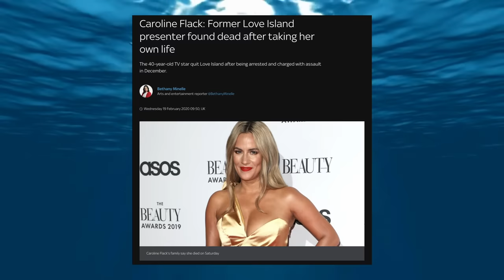the deaths on love island reflect our society & we don’t like that.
love island, a sexy summer of romance and love, is not without its problems. let's talk about everything from fast fashion to beauty standards to platforming of toxic relationships - and to the deaths of caroline flack, sophie gradon and mike thalassitis.

*Please respect this email is not for general chatting or approaching me romantically/sexually, thanks!*

xxx

if you made it this far comment a 🏝️ emoji